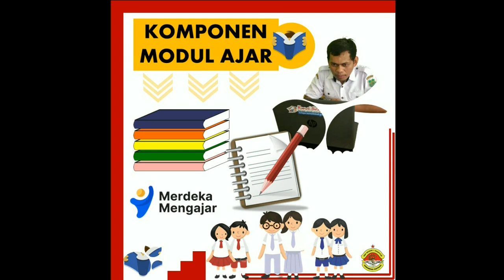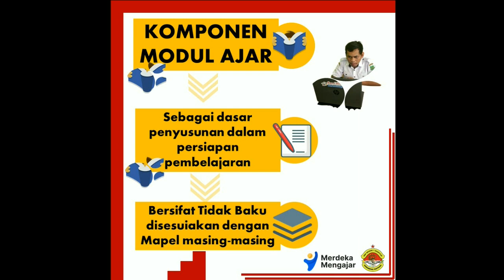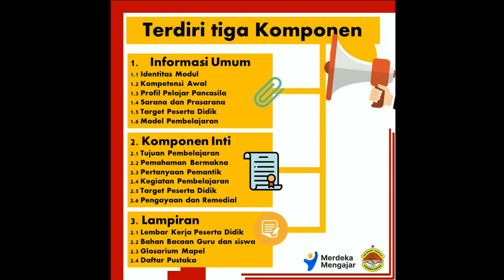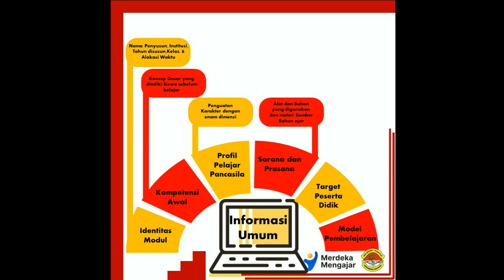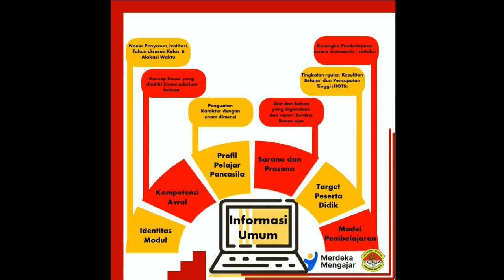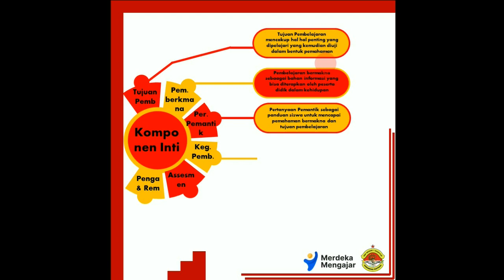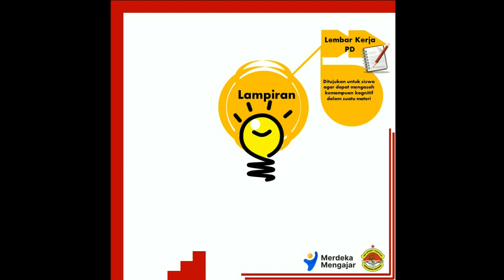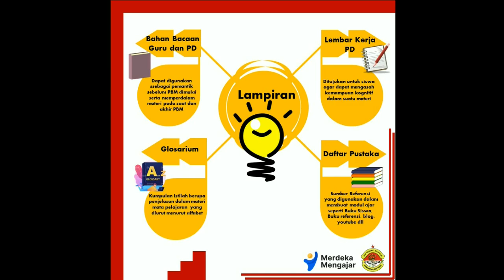Komponen - Komponen dalam penyusunan Modul ajar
Kurikulum Merdeka